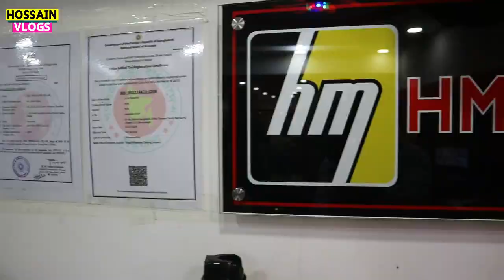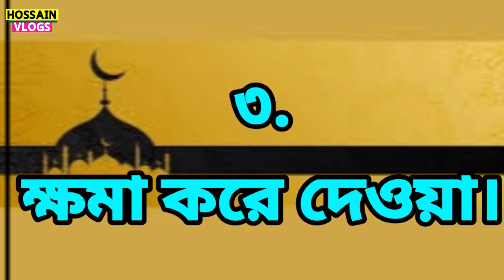২০ হাজার টাকা ছার ? YAMAHA R15 V-3 Suzuki GsxR Yamaha XsR Price In Bangladesh 2021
দাম কতো ? YAMAHA R15 V-3 Suzuki GsxR Yamaha XsR Price In Bangladesh 2021
Showroom Name: HM TRADERS
Address: 63/Ka, Shahid Selina Parvin Shwaroni, Mogbazar Mor, Romna, Dhaka-1217